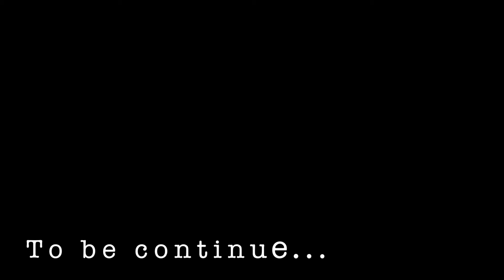The Long Dark: The Series - Episode 2: The Survivor - The Emotional Gameplay. No Commentary Gameplay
A man who has lost his memory. He is a man who has no confidence in himself. He is a pessimistic, doubtful and even fearful person. He need to find the truth while he need to survive in the frozen wilderness. As he's trying to find the truth, he is thrilled by other truths... about himself.

Episode two: The Survivor
- The only chance to survive is to be a survivor. He is trying to survive every step he takes. He is trying to find someone that could explain all of these things to him.

All videos are recorded and edited by JerichozGames.